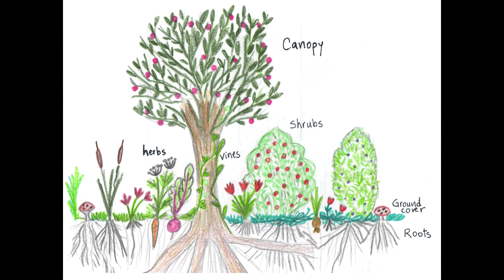The Forest Gardener | Dan Harris-Pascal | TEDxCanberra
This talk was given at a local TEDx event, produced independently of the TED Conferences. Forest Gardening involves mimicking the forest to grow ecosystems for productive and ecological goals. Dan, the Forest Gardener, explains how we can do this is our own backyards and communities/urban environments.

Dan is a young ecologist with experience in forestry, botany, horticulture and land management. He has worked in Botanic Gardens in Hawaii, Ranger Programs in Arnhem Land and in school gardens and nurseries around Canberra.